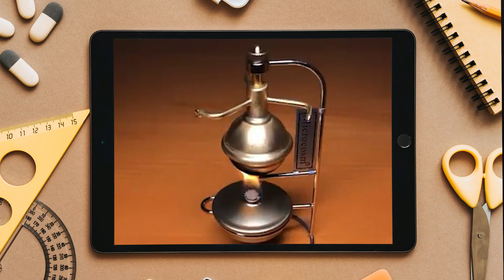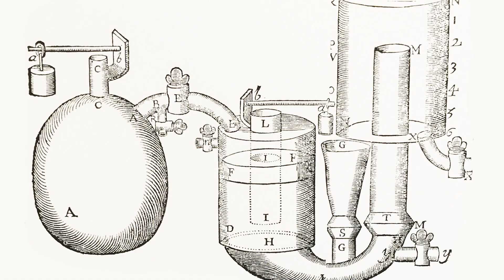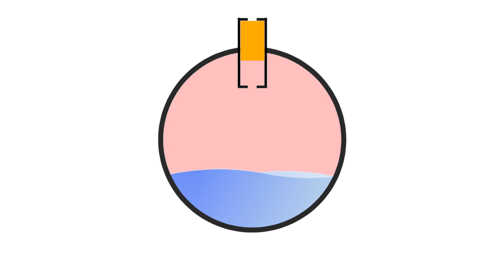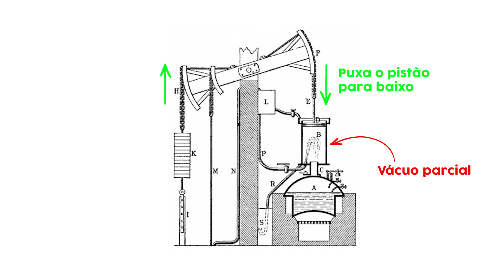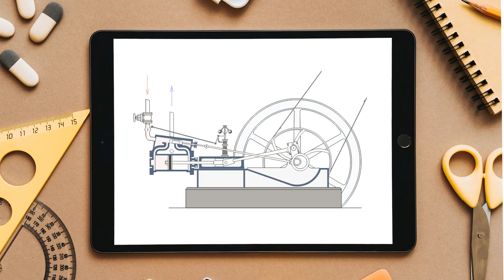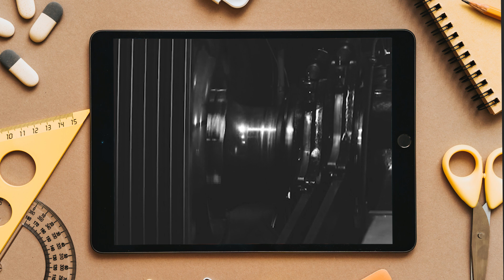História da MÁQUINA A VAPOR. Evolução da Tecnologia a Vapor. A Máquina a Vapor ao Longo da História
Bem-vindo, amantes da engenharia, ao nosso emocionante mergulho na história da revolução industrial e da inovação que a impulsionou: a máquina a vapor de Watt. Neste vídeo, exploraremos como James Watt, um inventor notável da Revolução Industrial, revolucionou o mundo com sua máquina a vapor e como ela se tornou a espinha dorsal do progresso tecnológico.

A história da máquina a vapor remonta a tempos antigos, quando os primeiros experimentos com vapor começaram a lançar as bases para futuros avanços. Desde as ideias de Hero, o matemático grego, até as realizações de Giovanni Battista della Porta e Denis Papin, você descobrirá como as primeiras tentativas de aproveitar o poder do vapor contribuíram para o desenvolvimento da tecnologia a vapor.

Em nosso vídeo, também mencionamos os predecessores de Watt, como Thomas Savery e Thomas Newcomen, que desempenharam papéis fundamentais na evolução do motor a vapor. Savery patenteou sua bomba de vapor, conhecida como "Amiga do Mineiro", que era essencial para drenar água de minas inundadas. Já Newcomen aprimorou o projeto, criando a máquina a vapor atmosférica, que também foi usada para essa finalidade.

No entanto, o verdadeiro divisor de águas veio com James Watt. Ele aperfeiçoou a eficiência da máquina a vapor, introduzindo um condensador separado e um motor de dupla ação, tornando-a adequada para uma ampla gama de aplicações, incluindo trens a vapor e fábricas. Watt patenteou sua inovação em 1769, marcando o início de uma nova era na história da energia.

A parceria de Watt com Matthew Boulton foi fundamental para a comercialização bem-sucedida da máquina a vapor. Boulton viu o potencial revolucionário da invenção de Watt e trabalhou incansavelmente para produzi-la e comercializá-la em larga escala. Essa parceria desempenhou um papel crucial na disseminação da tecnologia a vapor por toda a indústria, conectando regiões distantes e facilitando o transporte de mercadorias.

Além de seu impacto na indústria, a máquina a vapor de Watt também teve um papel fundamental no desenvolvimento da ciência, engenharia e inovação tecnológica. Estabeleceu as bases para futuros progressos e invenções que moldaram o mundo moderno.

Você sabia que James Watt também estabeleceu as bases para a unidade de potência do cavalo-vapor (CV)? Deixe seus comentários abaixo e compartilhe seus pensamentos sobre a história fascinante do motor a vapor.

Fique à vontade para conferir outros vídeos relacionados no nosso canal, onde exploramos ainda mais histórias fascinantes da engenharia.

Obrigado por se juntar a nós nesta jornada pela história da máquina a vapor de Watt. Até o próximo vídeo, amantes da engenharia!